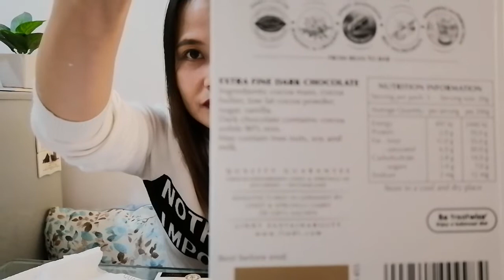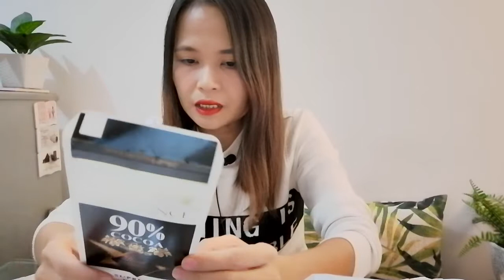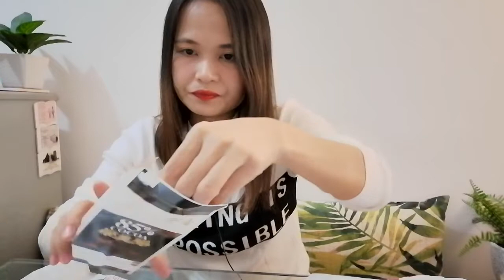Keto Lindt Chocolate Review : Ilang Percent ba dapat? Plus saan ako nakabili ng Shirataki Rice! ?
►YOU HAVE QUESTIONS ABOUT KETO LOW CARB DIET?►
JOIN ME HERE👇👇👇

Lovelots!